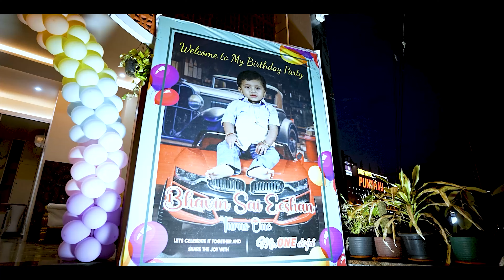BHAVIN | First Birthday | DCR CONVENTION, Thagarapuvalasa | Birthday Event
Sahassra Visual Media is a studio with a highly professional team, who has a passion for photography and videography. We capture all your lovely and memorable events in high definition in a cinematic/concept way!